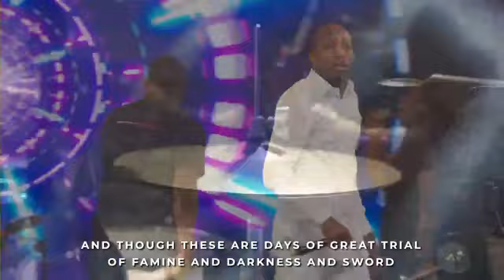Minister DUNSIN OYEKAN Powerful Ministration AT UNIVERSITY OF IBADAN // UPPER ROOM